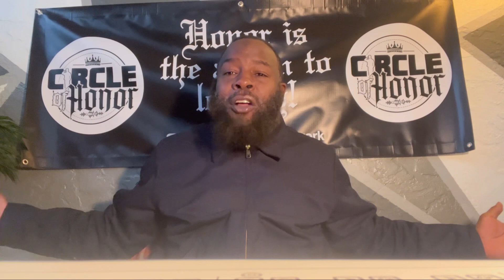KING EARNER SAYS WHEN WILL WE LEARN THESE KITTENS LOVE RILZATS ,ITS TIME TO LET IT GO